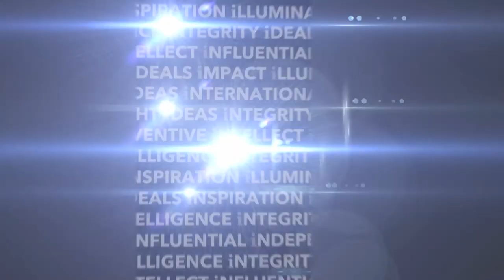"Professor Vernon Smith in Conversation with Professor Philip Booth" | THINK 2018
Vernon Smith is one of the world’s most widely decorated economists. A long-time friend of the IEA, he won the Nobel Prize in economics in 2002.

Professor Smith was interviewed by IEA Senior Academic Fellow Professor Philip Booth, on important and topical aspects of economics. His work includes experimental economics, which tests economic theory against the actual decisions that real people take, and behavioural economics.

Vernon Smith has been a vocal critic of Donald Trump’s protectionist policies, just as he was of George Bush’s steel tariffs 16 years ago.